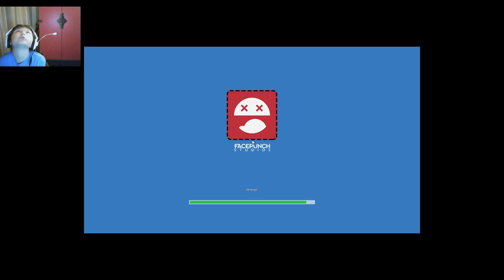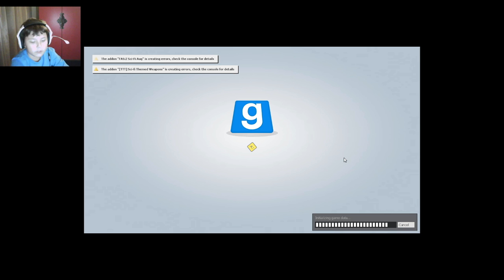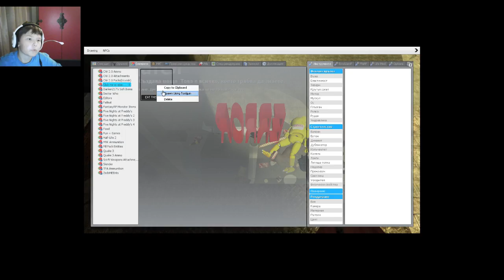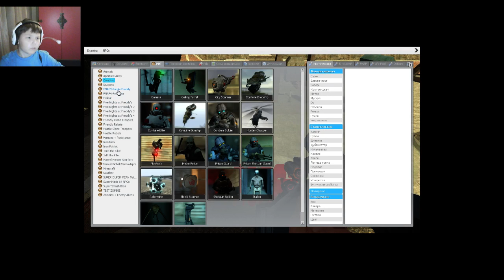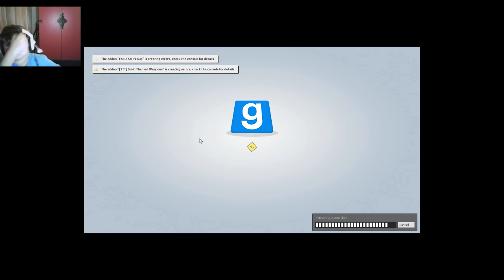gmod I KILLED CHIKA